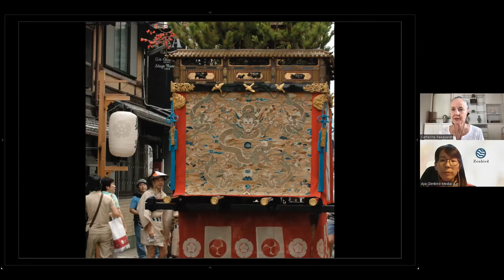What You Missed: Relationship between Gion Festival & COVID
In our event "Kyoto Gion Festival: How-To! 1,000-year community, Resilience & COVID," we saw how a 1,150-year-old Japanese festival was important against summer diseases in ancient Japan, making parallels with COVID today.

👉👉 Join us in our upcoming event on 17 Oct!
Japanese plant-based cooking Shojin Ryori and sustainable spirit

"What You Missed" is series of short videos where we pick up a few essential discussion points that were shared in past Zenbird events.

⭐⭐⭐  Be sure to check out GionFestival.Org for more!

⭐⭐⭐  Relevant Videos

⭐⭐⭐ Relevant links

✍🏽 Kyoto Gion Festival and its community have great social impact

⭐⭐⭐ Additional links